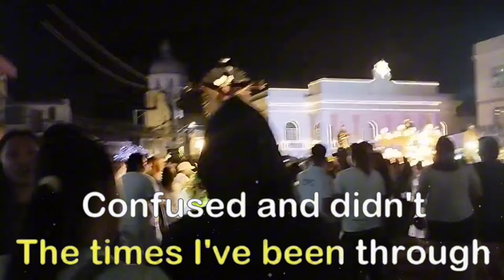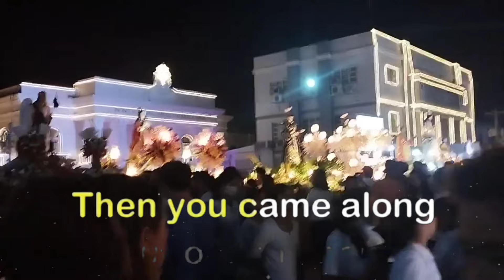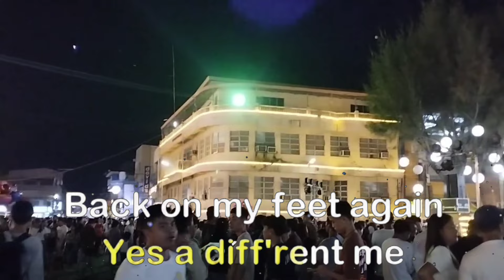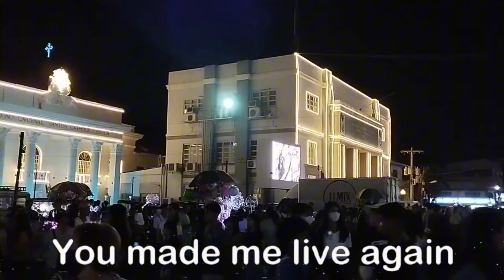You Made Me Live Again by Janet Basco... karaoke version